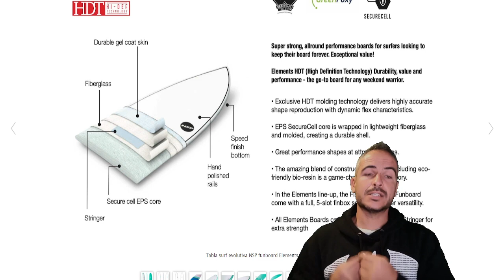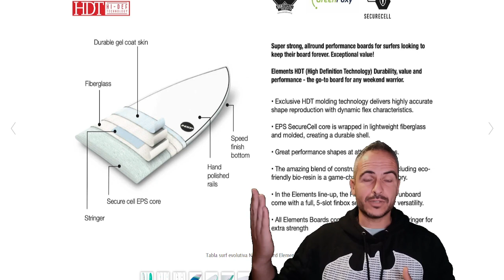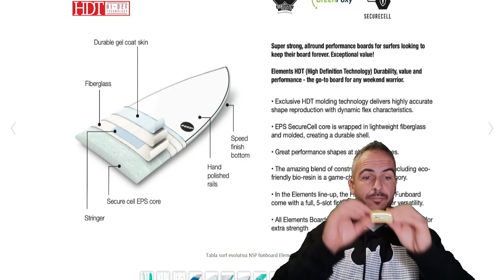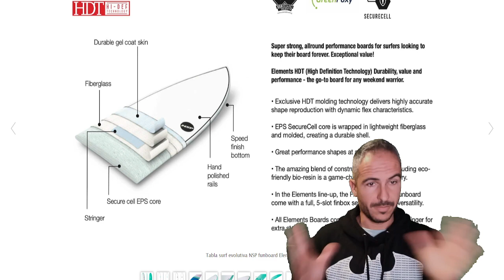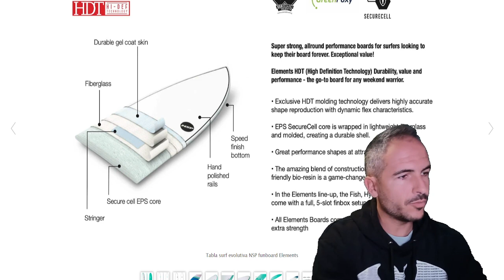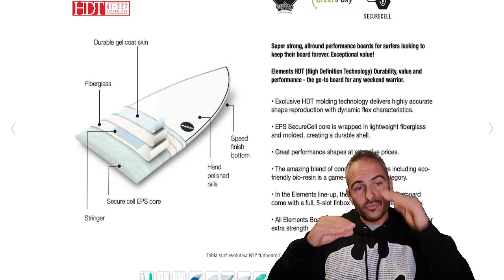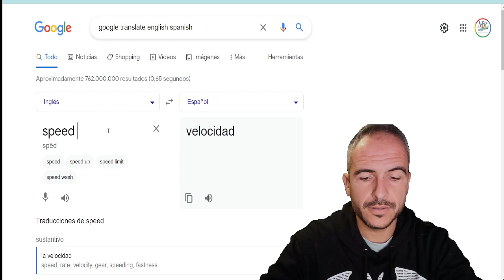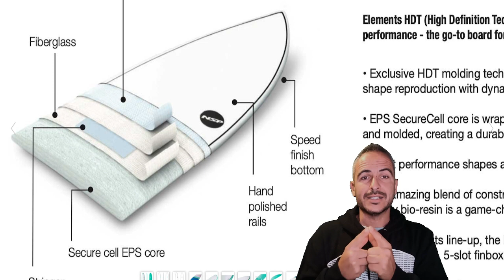Engaños en tablas de Epoxy NSP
Recordad que podéis conseguir las mejores tablas de surf y al mejor precio en la web

Mx surf | España | MXsurfboards